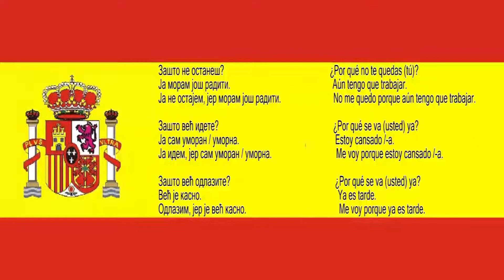Srpsko Spanski za pocetnike 75